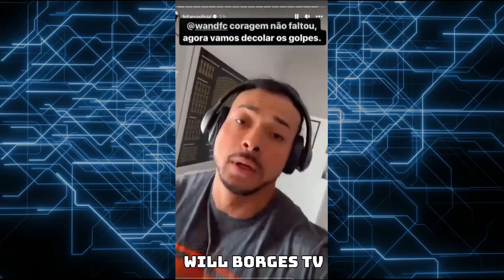MOTIVO RELEVADO LUTA ENTRE WANDERLEI SILVA E FELIPE FRANCO